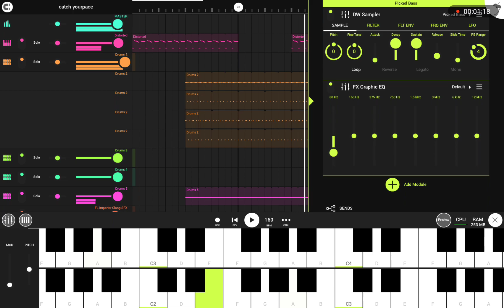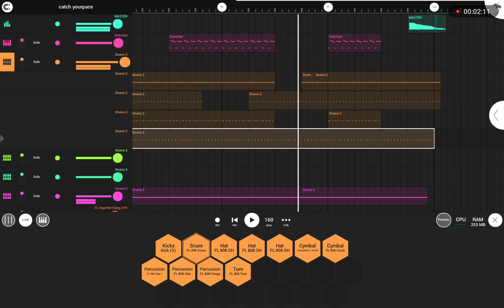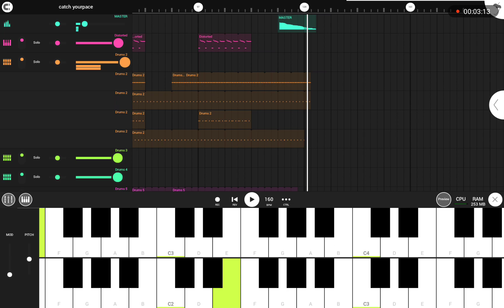"Catch your pace" 160bpm-/high tempo rap beat~close to trap~